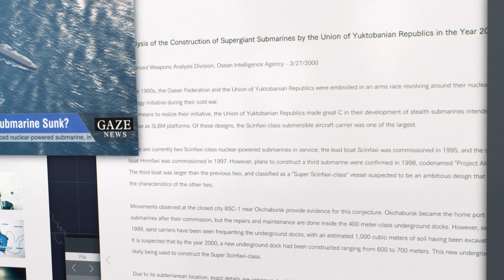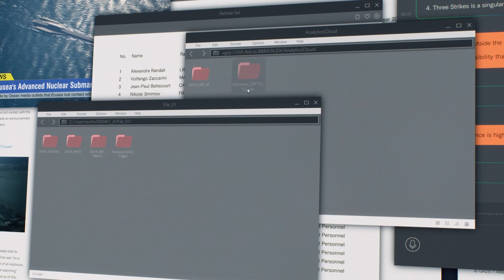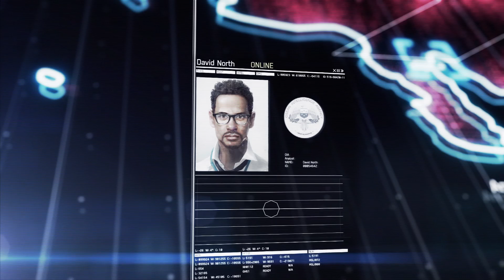SP DLC Mission 02 | Ace Combat 7 Skies Unknown